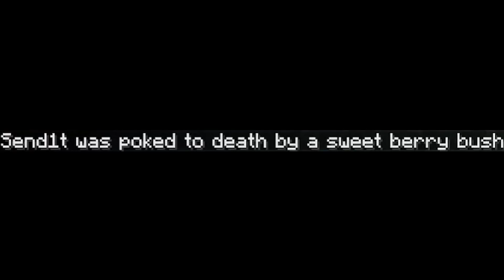MY HOUSE IS HAUNTED BY TROLLS | PURGE SMP S2 E1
New to minecraft and the Purge SMP! Chaos broke out and we were trolled with invisibility by 3 spooky ghosts :D